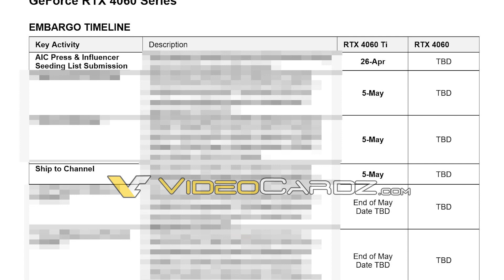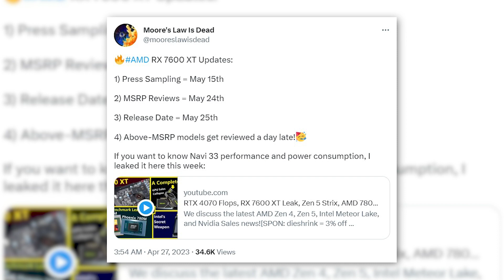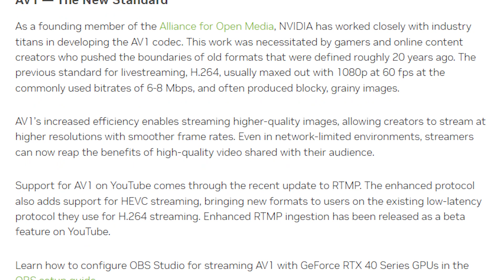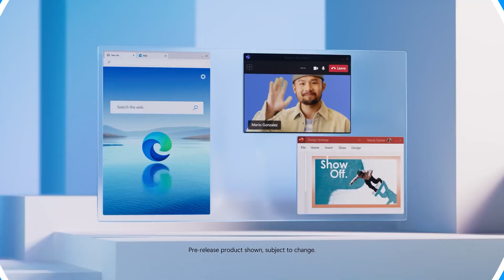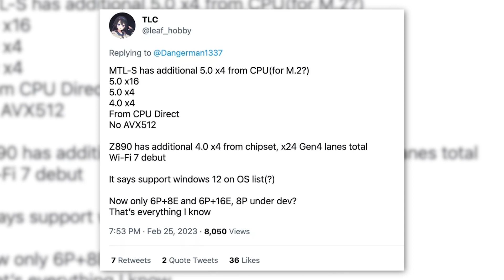AMD is Coming with Loads of New GPUs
AMD is preparing a lot of Radeon RX 7000 GPUs for mainstream gamers. Not only that but the launch is pretty near.